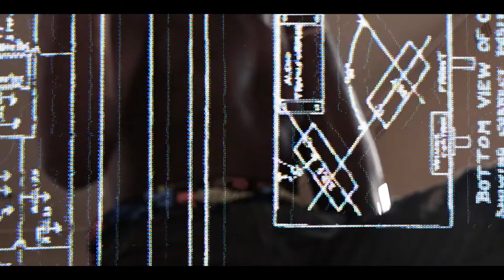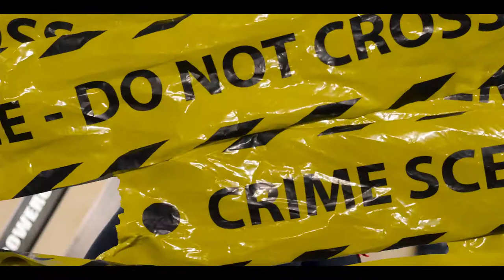FIO X MAGGA MW VIBEOfficialMusicvideo1080P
My music video titled Vibe by Fio ft Magga MW